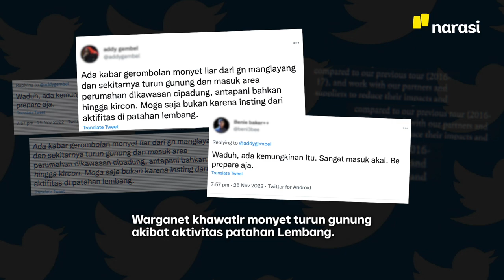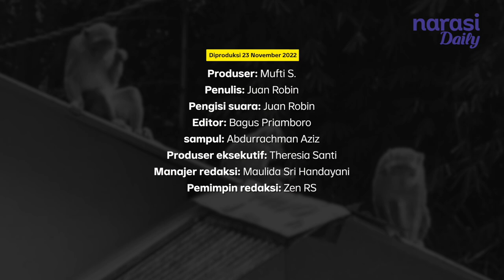Monyet-Monyet Berkeliaran di Bandung Timur, BMKG: Belum Tentu Ada Aktivitas Gempa | Narasi Daily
Kawanan monyet berkeliaran di kawasan Bandung pada 22 November 2022. Hingga kini, belum diketahui pasti penyebabnya. Namun, BMKG menepis isu bahwa ini disebabkan peristiwa alam seperti gempa bumi.

| Narasi Daily

(Narasi)